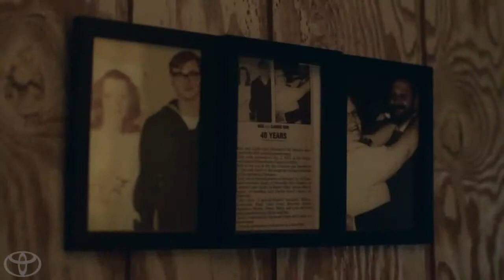The Camry Effect Buddy & Carrie Toyota Camry1